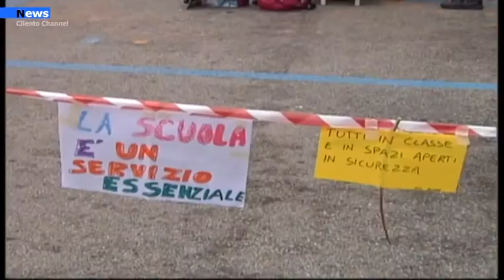Campania, Riapertura scuole improbabile.